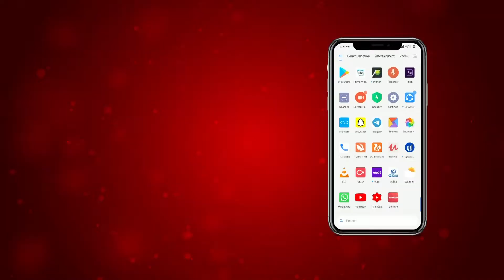ਕੈਬਨਿਟ ਮੰਤਰੀ ਭਾਰਤ ਭੂਸ਼ਣ ਆਸ਼ੂ ’ਤੇ ਲੱਗੇ ਵੱਡੇ ਇਲਜ਼ਾਮ